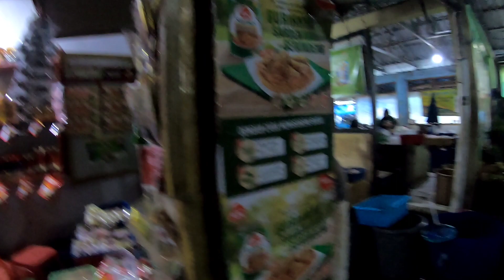PASAR SAYUR MAGETAN !! SAYURNYA MASIH SEGER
Pasar sayur magetan

Pasar sayur magetan yang berlokasi di bangunsari sukowinangun magetan, pasar sayur magetan buka dari jam 9 malam sampai siang, karena melayani etek (penjual sayur keliling dan juga umum.

Edit : VN